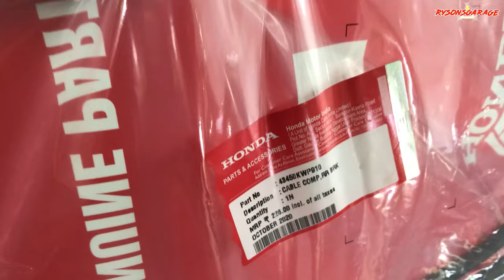Honda Activa 3G Rear Brake Cable Replacement | Combi Brake System Tutorial | Hindi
In this comprehensive tutorial, we'll guide you through the process of replacing the rear brake cable on your Honda Activa 3G equipped with the Combi Brake System.

Proper maintenance of your scooter's braking system is crucial for your safety on the road. Follow along step by step as we demonstrate the entire procedure, ensuring you have the confidence to perform this maintenance task yourself.

If you have still not subscribed ✅ to my channel then you are losing 😟out on lots of money 🤑💸💰for sure, so subscribe 🏃‍♂️🏃‍♀️and start saving 🤑🤩today by doing your own repairs🥽🧰🔧⚒🔩🛠 at home🏠 .

activa front brake cable change
activa front combi brake cable change
honda activa combi brake cable change
activa rear brake problem
hero pleasure rear brake cable change
activa brake cable change tamil
Honda Activa 3G
Rear Brake Cable Replacement
Combi Brake System
Honda Scooter Maintenance
DIY Scooter Repair
Brake Cable Replacement Tutorial
Scooter Brake System
Honda Activa Maintenance
Combi Brake Maintenance
Scooter Brake Cable Installation
Honda Activa 3G Rear Brake Cable Replacement